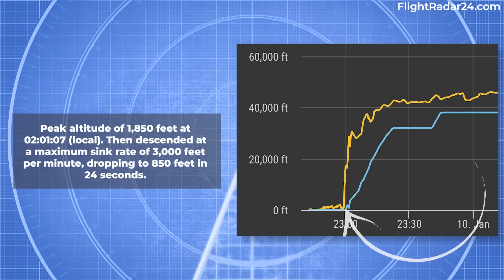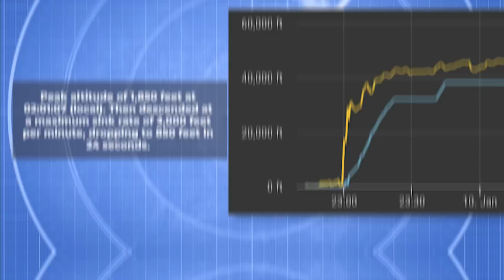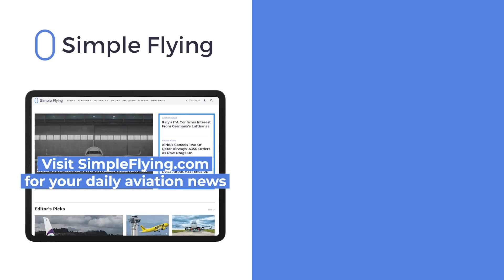Details Emerge Regarding Recent Qatar Airways Boeing 787 Sudden Descent Incident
In January, a Denmark-bound Qatar Airways Boeing 787 'Dreamliner' was involved in an alarming incident that saw the aircraft suddenly lose altitude shortly after takeoff. The plane dropped below 1,000 feet while flying over the Persian Gulf on its way out of the carrier's Doha hub. The pilots involved managed to safely recover, but concerning details have emerged as to the cause. Let’s examine this in a little more detail in today’s video.